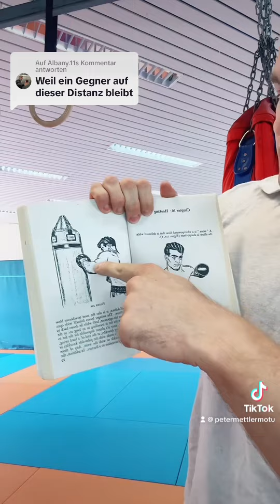Perfekten Haken schlagen im Boxen MMA Muay Thai